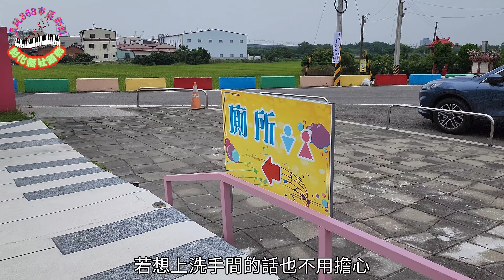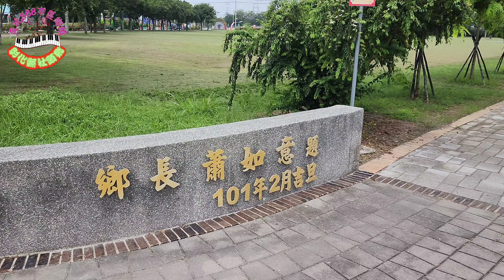Do Re Mi音樂城堡兒童公園、社頭公園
社頭鄉新地標～Do Re Mi音樂城堡兒童公園以城堡概念建構主題性公園，城堡入口意象音符飛揚，有一大片綠意盎然草地，並設置打擊鼓及鐵琴等，絕對是您親子同樂的好地方。

00:00片頭
03:09Do Re Mi音樂城堡兒童公園
06:16社頭公園